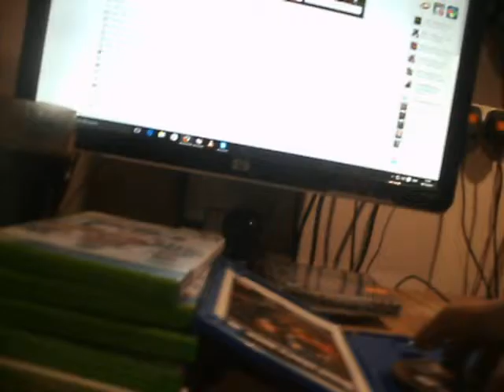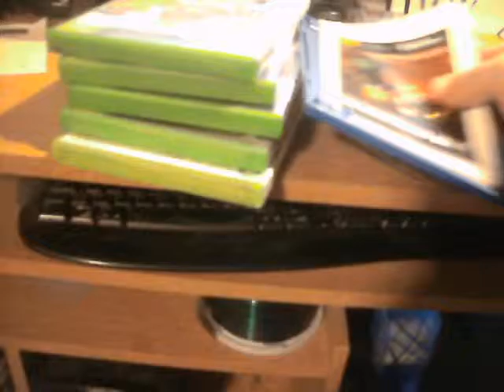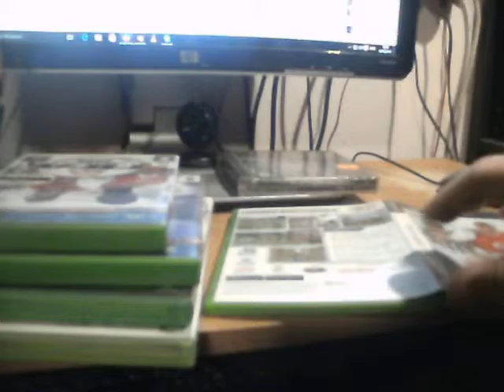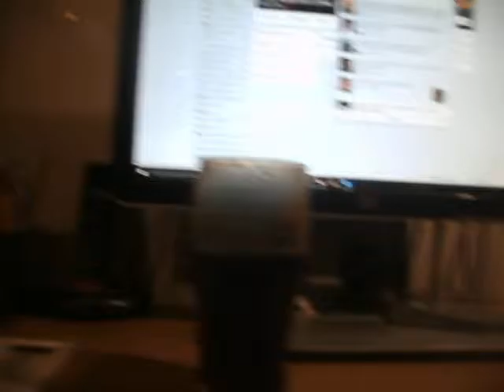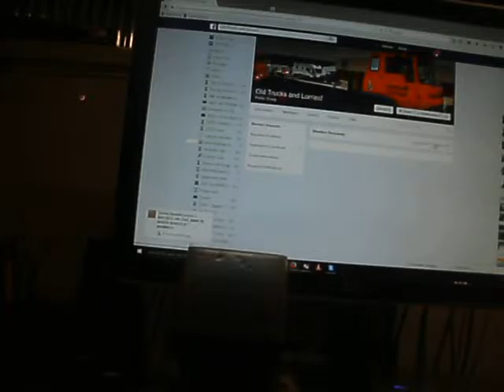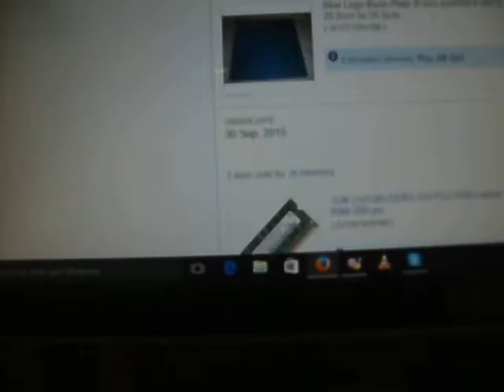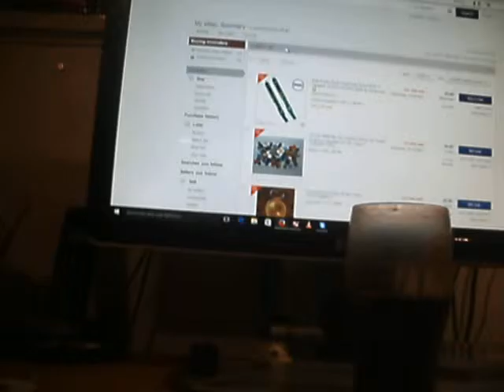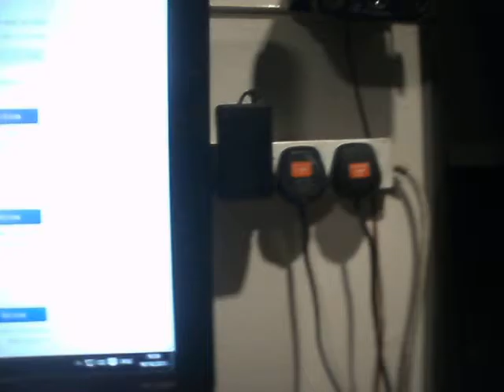Cleaning out my closet!